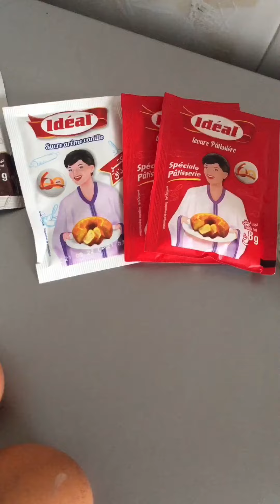CAKE AU CHOCOLAT SANS FARINE 😍😍شهيوات رمضان